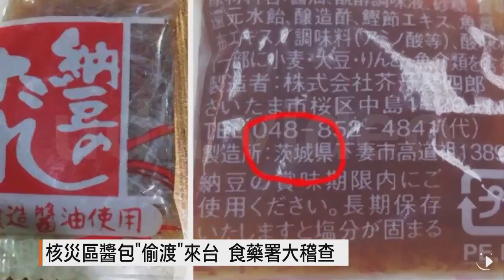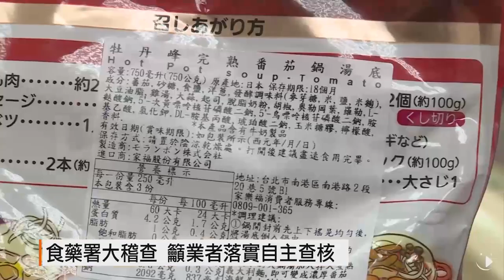【2016.12.12】核災區醬包"偷渡"來台 食藥署大稽查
政府考量開放日本福島等五縣市的部份核災區食品進口，引發社會強烈反彈。日前又有民眾發現，日本進口納豆商品當中，竟然夾藏核災區生產的醬料包。食藥署表示，在法規修訂之前，研議要求進口業者在報驗申請上詳實註明商品的各項內容物產地，並且從12號開始，聯合地方政府展開稽查行動，呼籲進口業者落實自主查核的責任。完整內容 , FB , Twitter , G+